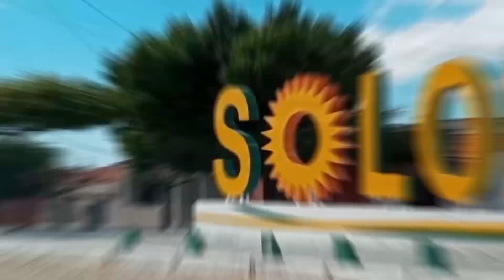Vídeo de abertura do Canal Fábio Gomes na BR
Sejam todos bem vindos. Aqui gostaria de compartilhar um pouco de nossas viagens!

Deus no Controle Sempre.